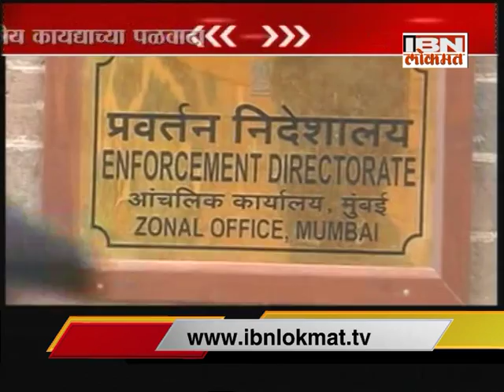IBN Lokmat Special Show on Vijay Mallya